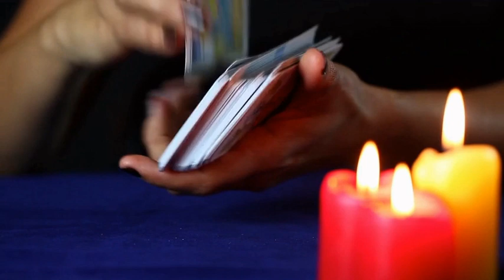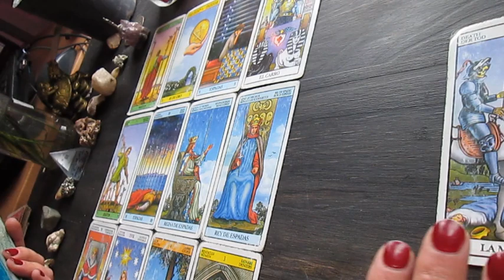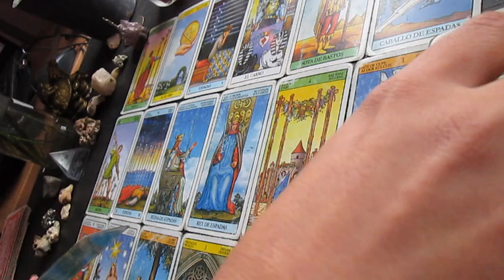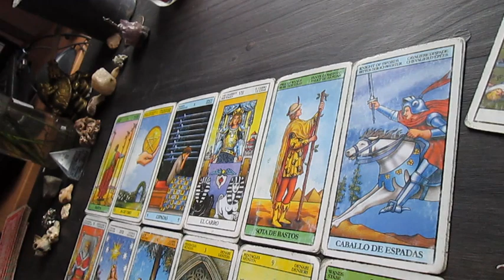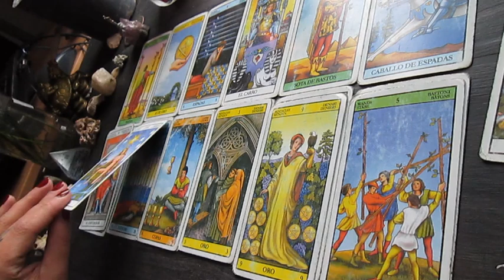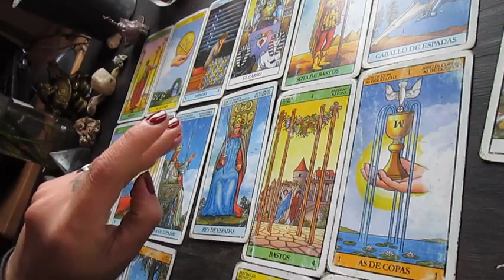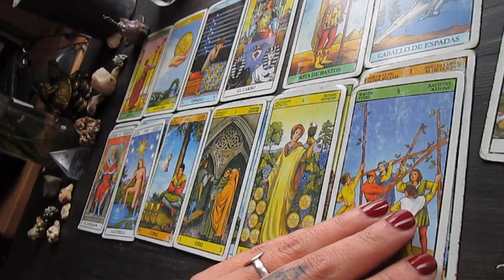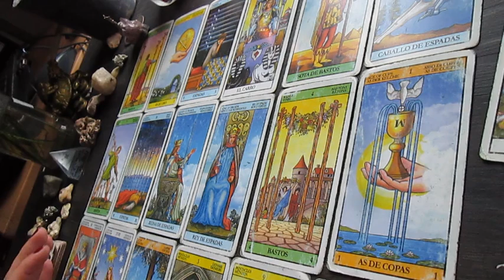⚡ARIES TAROT ⚡ Transformación radical y nuevos inicios! Luego de los eclipses! ⚡